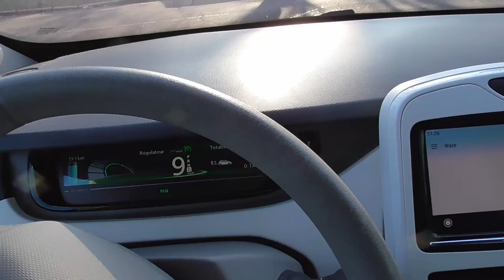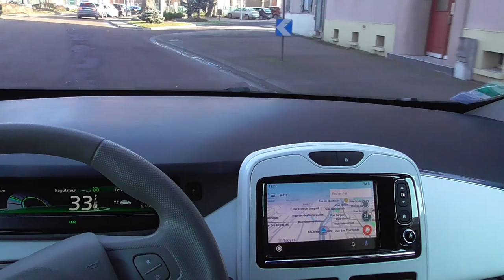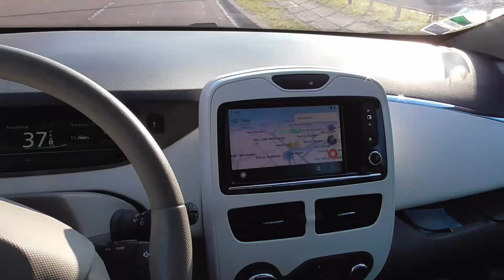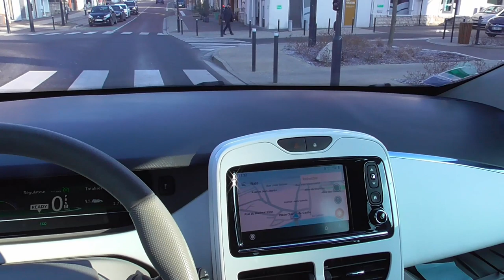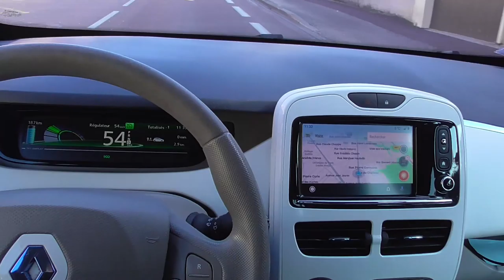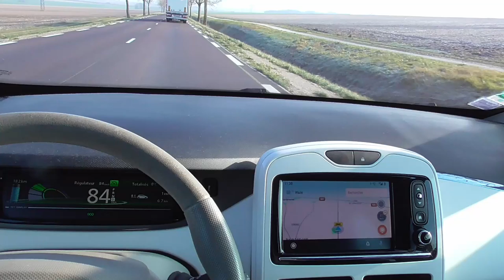[302] Retour de la concession, le rapport..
Je ne regrette pas ma belle ZOE de 2013, même si j'ai adoré le test de la ZOE50, peu importe la ZOE est une excellente voiture électrique.